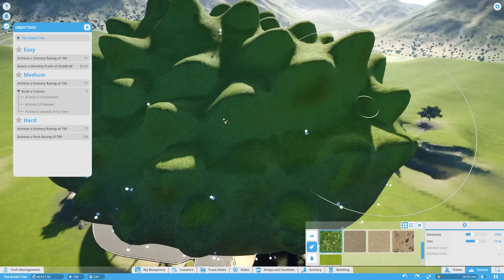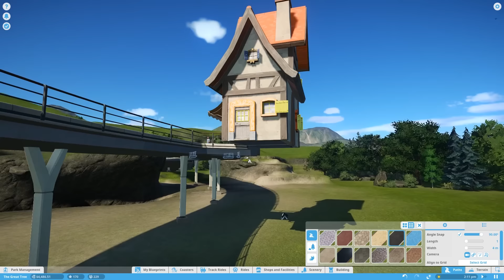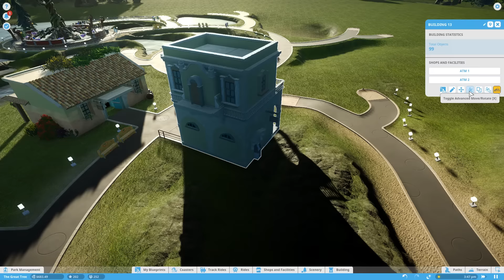Planet Coaster | The Great Tree! (Lets Play Planet Coaster / Gameplay Part 13)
Gameplay and walkthrough of Planet Coaster, the new theme park and roller coaster tycoon management sim! This Planet Coaster playthrough is a campaign walkthrough as well as a general review. Planet Coaster gameplay will continue as long as you're wanting it!

--- Connections ---

Planet Coaster seems like a great game to stream, so a Planet Coaster livestream may be possible next year if I can move to an area with better internet!

Communal Creation: Planet Coaster links coaster fanatics and creators around the world with the Steam Workshop community hub. Trade scenery, roller coasters and even entire parks with other players, and add the world’s wildest creations to your own park.

Share Your Creativity: Whether it’s a magnificent ice cream shop or the world’s most thrilling coaster, build it, name it and share it with the planet. Join a community of creators and see your designs appear in parks around the world.